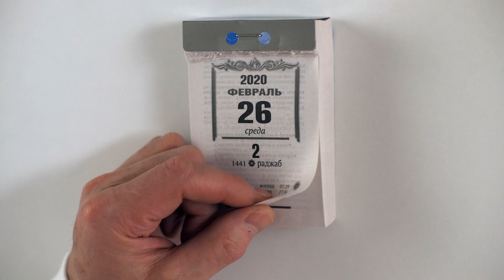유명 피부과 직원들의 폭로 🔥 (feat. 오수진 피부과) 매운맛 주의 🥶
*오수진피부과의원*
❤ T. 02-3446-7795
❤ 위치 : 도산대로 120 청호빌딩 13층 (신사역 1번출구 80m 이내)
❤ 카카오채널 : ohsujinskin